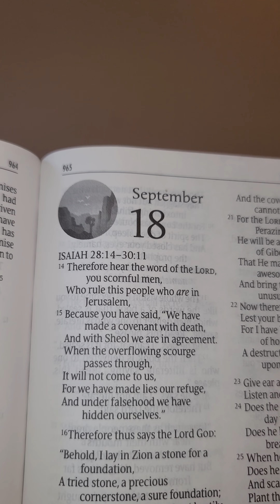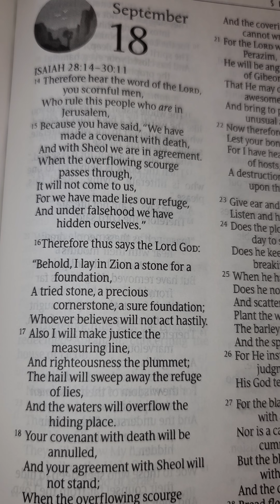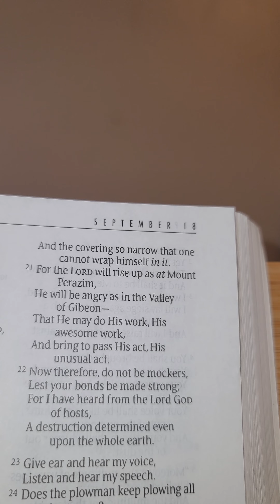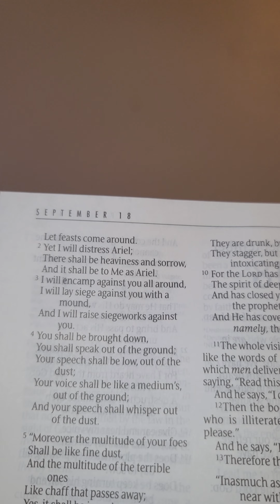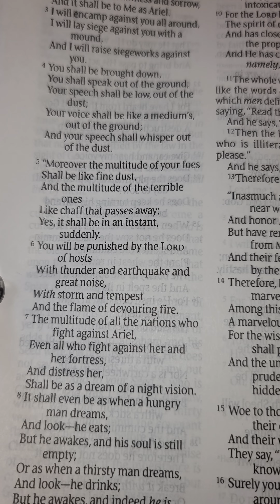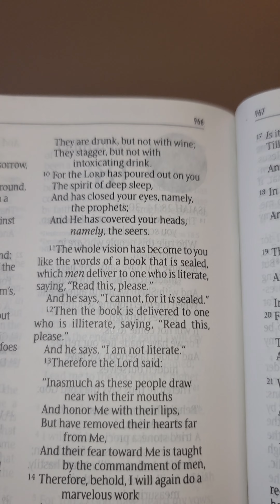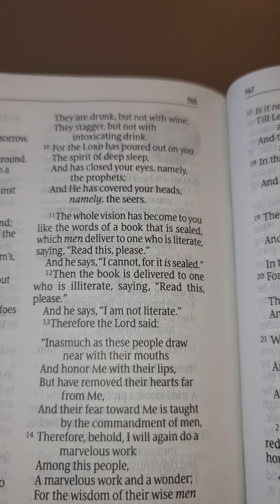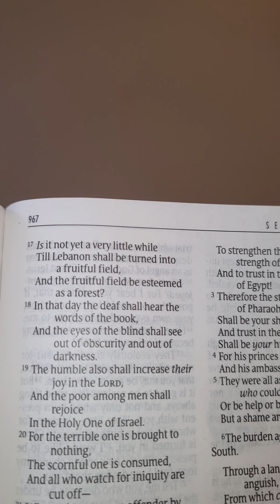One Year Bible Reading September 18th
September 18th